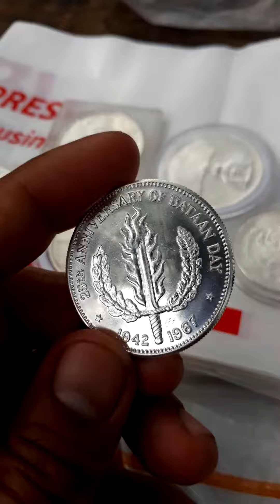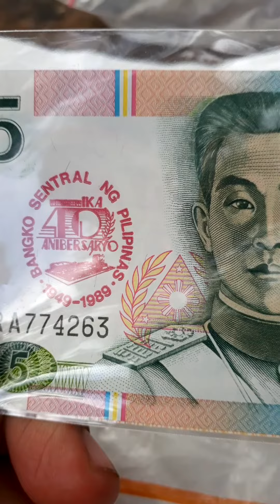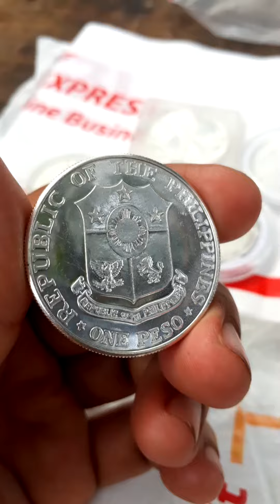Another Benta na naman😎1Peso BataAn magkan0 kaya inabot🤔?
1Peso BataAn Anniversary Commomerative Silver Coin😊